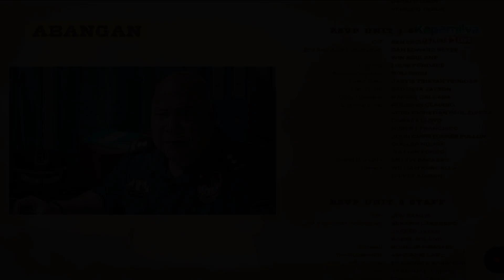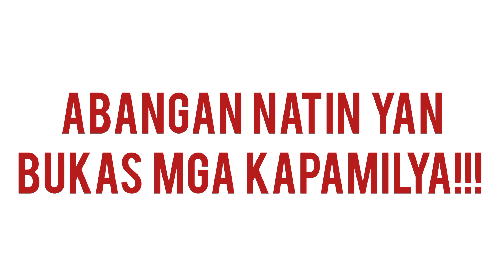FPJ's Batang Quiapo: Lihim nilang pagkatao | Teaser | Episode 202 | November 23, 2023 | Thursday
KUYA FAITH,
Tutorials,
How to,
DIY,
Item Reviews,
Discussion,
Facts Narration,
Trivia,
Story Telling,
Mystery Story,
Creepy Story,
live streaming,
Youtube Shorts,